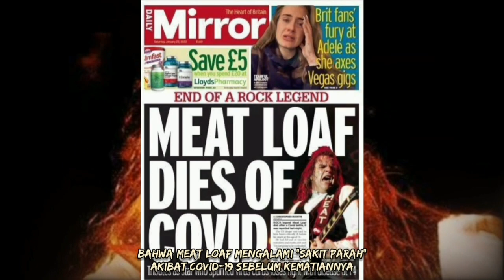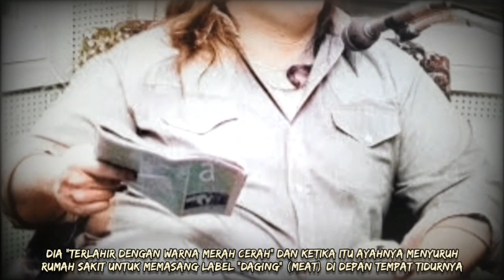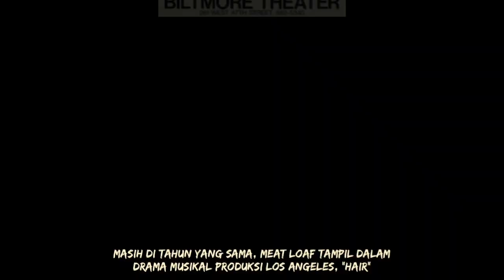MEAT LOAF - Perginya Rocker Legendaris, Albumnya Terjual 100 Juta Copy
Editor:
Ari Pram

Narrator:
Koplak

Researcher:
Wibowo

▶️ Multiple sources